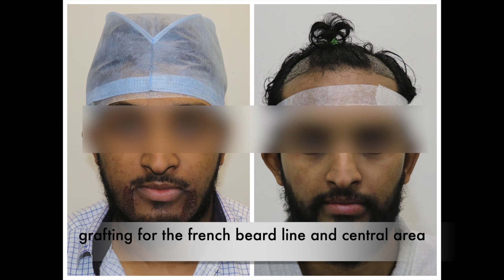Best Beard Transplant Technique 2021 || Before And After Of Beard Transplant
Watch today's video to learn more about beard transplants. The procedure of beard transplantation is successful and safe. It gives a better definition to the face.

This is an information video for patients who wish to understand the basic procedure involved and science behind a hair transplant and what are the different steps involved in an FUE hair Transplant.

The Most Beautiful & Relaxing Piano Pieces (Vol. 1)

CLINIQUE is considered one of the most premium hair transplant centers in Mumbai. With 8 years of unparalleled results and consistent documentation of every case has made this team one of the finest hair transplant teams of Mumbai. Dr. Bhavesh Gupta, the director at CLINIQUE is a Hair Transplant surgeon and specializes in the FUE technique of hair transplant surgery.

Dr. Bhavesh Gupta - Hair Transplant Surgeon - Book Appointment Online, View Fees, Feedbacks | Practo
CLINIQUE
Hair Restoration
Experts in creating a beautiful face
Om Shrishti Towers, Ground floor  plot no 51A
Sector 20, Opposite Ramsheth Thakur school
Kharghar 410210, Navimumbai, India